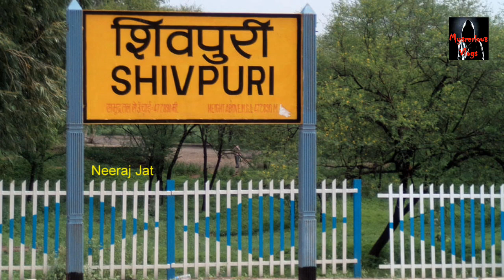India's Very haunted fort // sabse bhayanak aur darawana // Mysterious Vlogs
mysterious, mysteries of the world in hindi, unsolved stories in hindi, unsolved stories of india, mysterious world, mysterious world hindi, mysterious world videos, Ghost, Haunted, rahasyamay, रहस्यमय, myth tv india, indian mysteries, india vlog, ghost vlog, entertinment